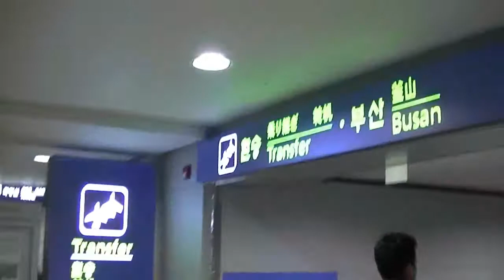00233 Incheon Airport Korea 20 Mar 2013